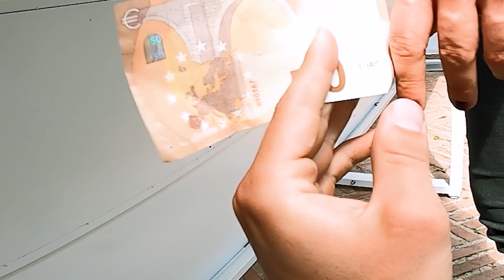ESCAPO de UN POLICÍA haciendo PARKOUR👮 | PERSECUCIÓN POV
▶️ Hola chavales!! Os traigo una nueva persecución de parkour POV en la que escapo de un policía haciendo parkour, y también de un guardia de seguridad que muchos conoceréis seguro...

¡PARKOUR vs POLICÍA! ¡PARKOUR vs SEGURIDAD! (PARKOUR vs POLICE, PARKOUR vs SECURITY)
¿Conseguirá alcanzarme?😈

¡10.000 LIKES para más persecuciones!

📍Esto fue grabado en el evento de Red Bull Al Ándalus, competición de parkour 2021 en Granada.